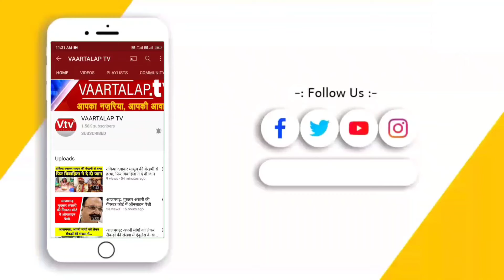Ambedakar nagar :अरमा गाव में 160 लोंगो को लगा कोरोना का दूसरा टीका,बुजुर्ग महिला ने क्या बोला?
रामनगर ब्लॉक के अरमा गाव में प्रधान  की मौजूदगी में 160 से अधिक लोगों को कोरोनावायरस इन की दूसरी रोज लगाई गई। जो लोग हॉस्पिटल नहीं  जा पाए थे उनको यह सुविधा गाव मे ही मिल गई। गाव की बुजुर्ग महिला चंदा ने बताया कि हमारे लिए अस्पताल जाना कठिन था लेकिन अब हमने भी टीका लगवा लिया है, इसके लिए उन्होंने सभी लोंगो का धन्यवाद दिया। इस मौक़े पर उषा पांडे, चिंतामणि उपाध्याय, सुशीला देवी सूर्य प्रकाश मिश्रा सहित तमाम ग्राम वासी उपस्थित रहे।